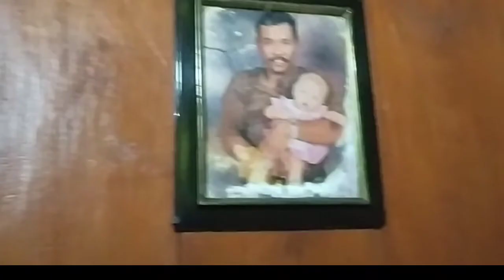AKHIRE ENTUK PENGLARIS ISO MELU BADHAN Ri...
Banyak yang belum tau bahwa Gorden sekarang itu lebih banyak di Steem (uap) dari pada di Pres Setrika..
Yang belum tau cara Steem Gorden dan cara Pasang Gorden silahkan tonton sampai selesai..